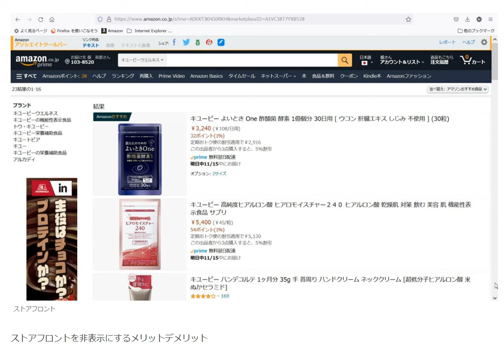Amazonストアフロントを非表示にする方法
1日10分で月10万円を稼ぐ! Amazon輸出ビジネスがわかる本(2013/11/22)